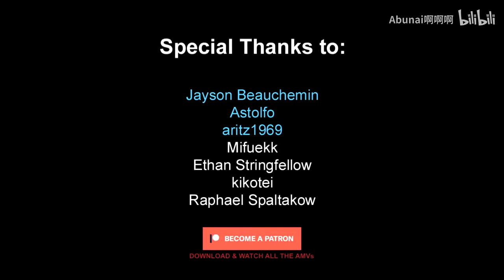Jujutsu kaisen 「AMV」 - Falling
song    :- Falling

TOHO animation, Shueisha, dugout ❗️ This video is a fan summary, for entertainment purpose only, wich is not intendet to replace the original series: Jujutsu Kaisen Jujutsu Kaisen is owned by MAPPA, Sony Music, TOHO animation, Shueisha & dugout. Please support the official realase!

Ingnore
AMV, Jujutsu Kaisen, TOHO animation, Shueisha, dugout ❗️ This video is a fan summary, for entertainment purpose only, wich is not intendet to replace the original series: Jujutsu Kaisen Jujutsu Kaisen is owned by MAPPA, Sony Music, TOHO animation, Shueisha & dugout. Please support the official realase!